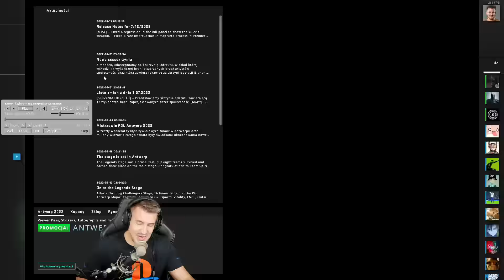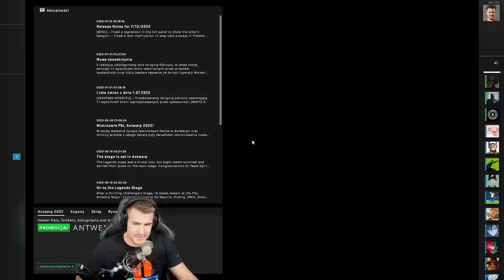SMURFOWANIE W CS:GO WRÓCIŁO!? - Overwatch #193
W dzisiejszym odcinku łapania haxów miałem pewną zagwozdkę. Jak Wy ocenilibyście naszego podejrzanego? Napiszcie w komentarzu!

Chcesz więcej?